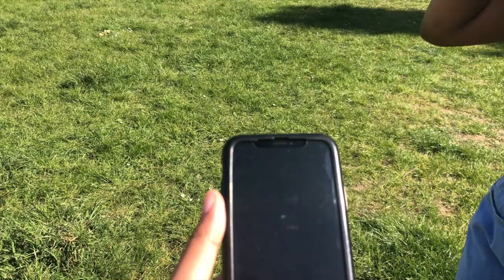Day In The Life With My New Puppy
Proverbs 17:22 A cheerful heart is good medicine, but a broken spirit saps a person's strength.

Rovs UP FOR A CHINWAG.